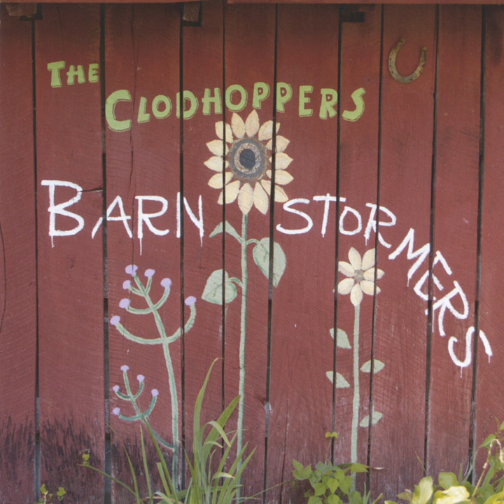Rosalie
Rosalie · The Clodhoppers

Barnstormers